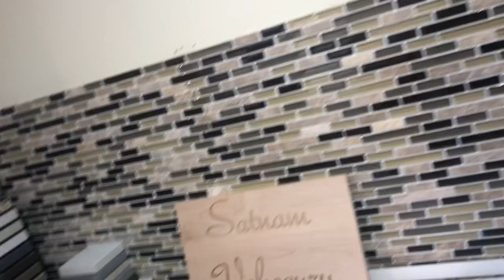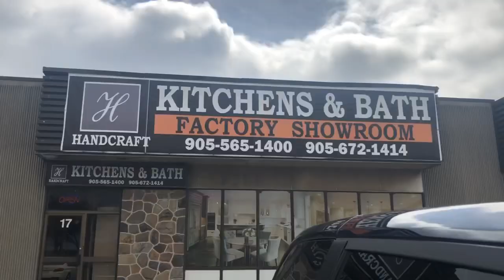My New Kitchen Tour |Pakistani Kitchen | Pakistani Desi Mom Vlogs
Pakistani Desi Mom vlogs